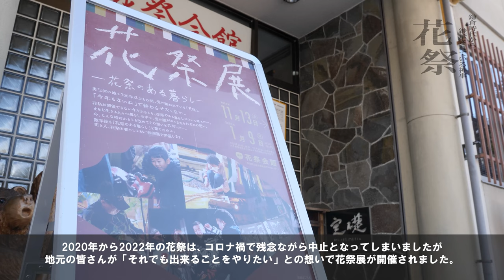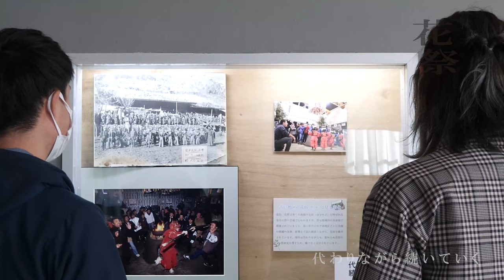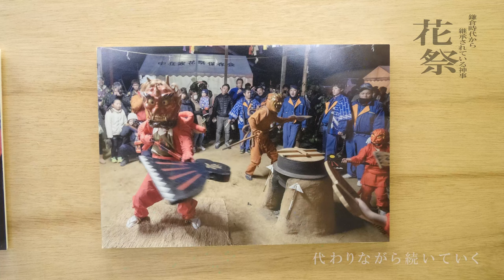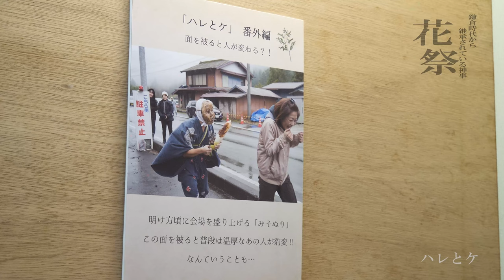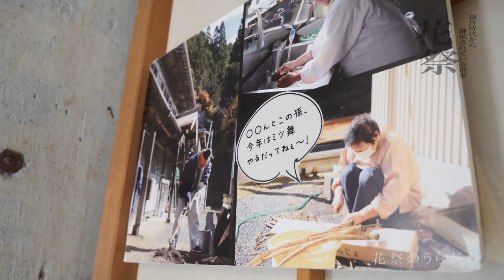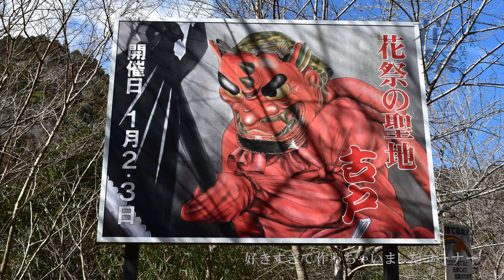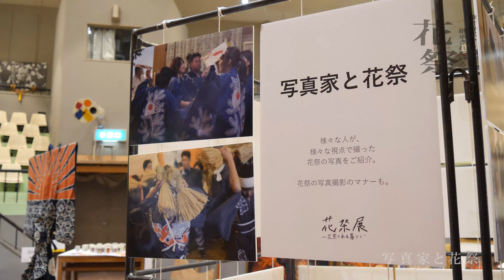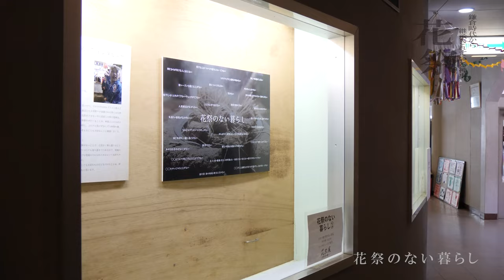【あいちの山里時間】鎌倉時代から継承されている神事「花祭」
奥三河の地で700年以上もの間、受け継がれている「花祭」。
コロナ禍において２年開催ができない中、花祭を伝えるために開催された花祭展を通じて花祭の魅力をお伝えします。

出演：花祭部　伊藤　拓真さん
進行：IRENE （イレーネ）

花祭会館
愛知県北設楽郡東栄町本郷大森１

愛知県公式観光ガイド　愛知・奥三河の花祭特集ページ